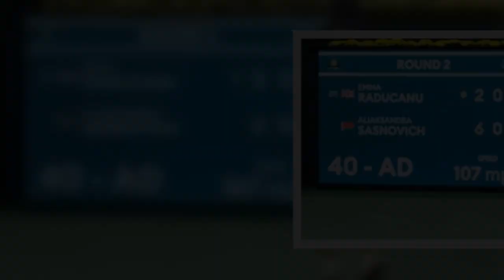Emma Raducanu's busy 2021 calendar mapped as US Open winner confirmed for Abu Dhabi